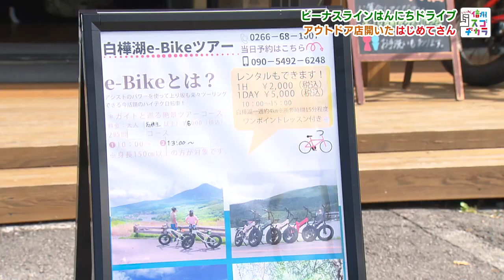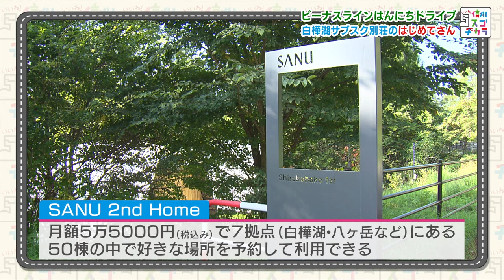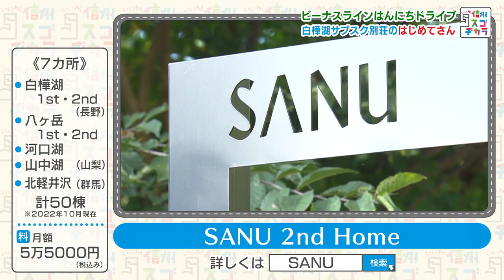いいね！信州スゴヂカラ（はんにちドライブ13 ビーナスラインで「はじめてさん」に出会う旅 / 2022年10月22日）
長野県のさまざまな場所に「半日くらい」の気軽なドライブに出かけるシリーズ企画。第13弾は、ビーナスラインを中心に高原ドライブ。そこには、新しいことを始めたばかりの〝はじめてさん〟たちとの出会いが待っていました。

日本のグライダー発祥の地と言われる霧ヶ峰高原。そこで出会ったのは、合宿中だという航空部の学生たち。彼らは、ある貴重なグライダーに乗った〝はじめてさん〟だったのです。ビーナスライン伊那丸富士見台に今年8月オープンした「霧や茶房」。店主は78歳にして念願のソフトクリーム店を開いた〝はじめてさん〟でした。巻き方は少しぎこちないですが、味は絶品！自家製の生牛乳ソフトクリームをいただきました。

車山高原には一度は廃れてしまった釣り堀を復活させた〝はじめてさん〟がいました。釣り堀らしくない森の中の釣り堀では、ニジマス、ヤマメ、イワナを釣ることができ、その場で焼いて食べることもできます。白樺湖畔のアウトドアショップも2021年にオープンしたばかり。長野県初上陸だという、デンマーク製のパワフルなE-バイクをレンタルして湖畔サイクリングもできちゃいます。

大注目の「サブスク別荘」が白樺湖に誕生！ワーケーションとして利用中の〝はじめてさん〟を訪ねました。現在5000人が会員登録待ちだという、サブスク別荘の魅力を教えてもらいました。立科町にある蓼科第二牧場の隣で長年愛されている牛乳専門店。そこで新鮮な牛乳を飲んだ稲垣アナウンサーが〝はじめてさん〟になっちゃいます。